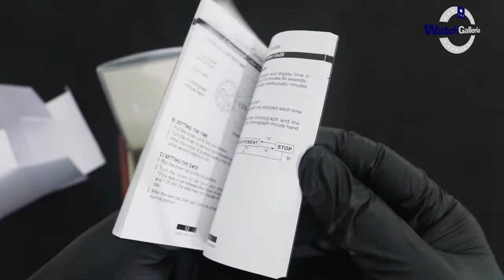JAM TANGAN ALEXANDRE CHRISTIE / Alexander Chrstie AC 2817 BF BRGRG UNBOXING - GROSIRJAMTANGAN.COM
Hi guys, kali ini kita akan menampilkan Alexandre Christie AC 2817 BF BRGRG

Spesifikasi:
Brand: Alexandre Christie
Model No.: AC 2817 BF BRGRG
Gender: Women's
Movement: Battery

Kunjungi Toko kami The Watch Galleria yang berlokasi di :
Kota Surabaya
1. Tunjungan Plaza 2 Lt. 1 no.14 - 16 Surabaya

Kota Jakarta
1. WATCH GALLERIA JAKARTA, Jl Gereja Ayam No.10C RT.3/RW.3 Pasar Baru Jakarta Pusat
2. Plaza Atrium Lt. GF no 40 Jakarta Pusat